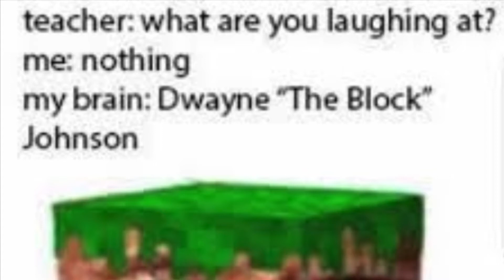Hillcrest News - October 7th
Hillcrest News for the week of October 7th, 2019